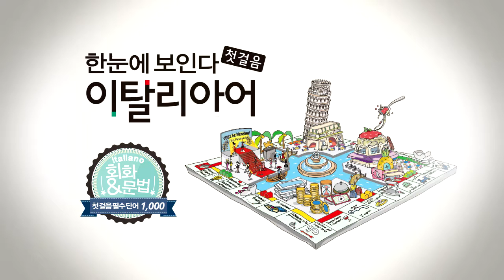한눈에 보인다 - 이탈리아어 첫걸음 Chap.2 | 2-2 너는 무엇을 가졌니? | 따라 말하기